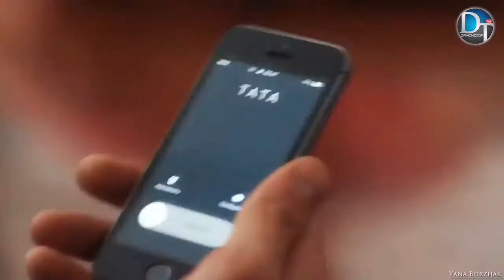Очень красивая песня